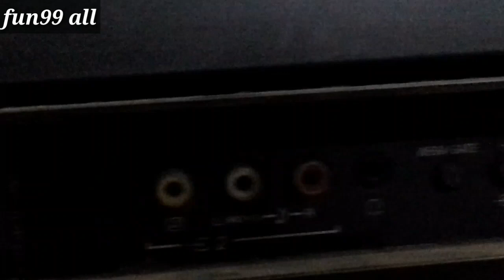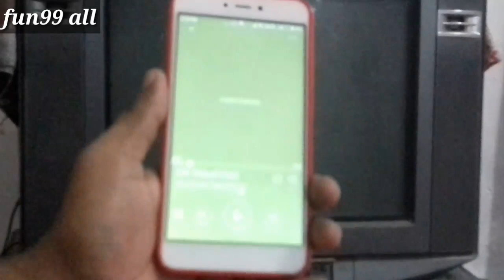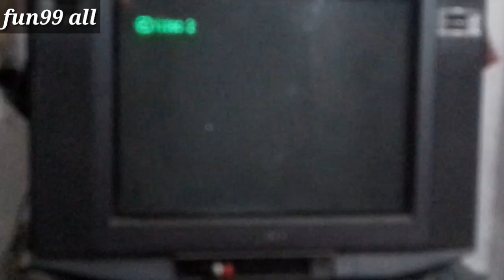How to convert your TV in home theater अपने पुराने टीवी को बनाएं होम थिएटर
Hlo friends my this video for the music related in this video is about telling you how to convert your TV in home theater. And thanks for the watching my video.